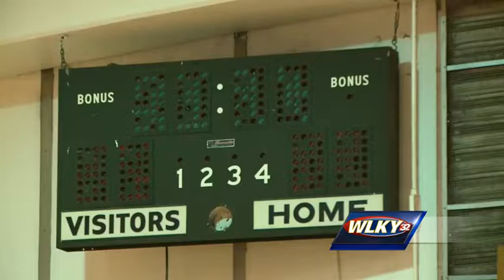DEJARLAIS: UofL greats say goodbye to Crawford Gym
Crawford Gym on the University of Louisville campus saw its former players return for a goodbye ceremony on Thursday.